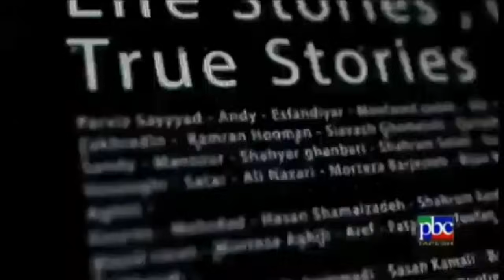Uncut Tapesh - Sasy Mankan Part 2 آنکات طپش - مصاحبه ساسی مانکن قسمت دو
مصاحبه جذاب و دیدنی‌ علیرضا امیرقاسمی با ساسی مانکن در برنامه آنکات